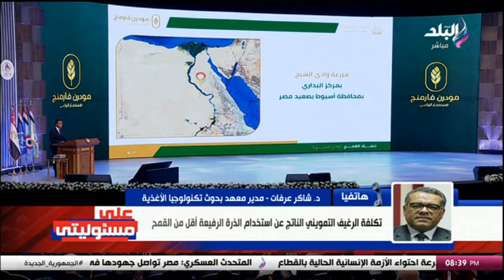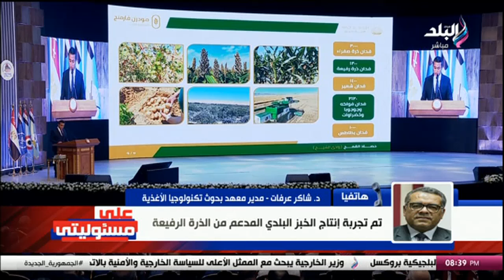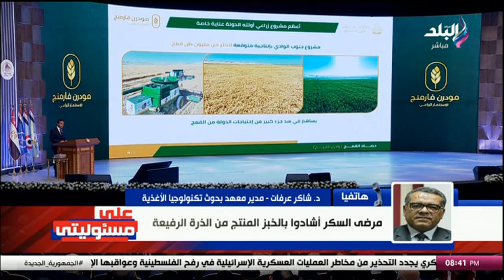مدير معهد تكنولوجيا الأغذية: مرضى السكر أشادوا بالخبز المنتج من الذرة الرفيعة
جزء من حلقة اليوم 26 مايو 2024 من برنامج على مسئوليتى مع أحمد موسى وفيها المهندس محمد جمال غريب رئيس مجلس إدارة شركة مودرن فارمنج للاستثمار الزراعي و يكشف مفاجأة للمصريين من وادي الشيح, و أبطال الجيش المصرى خلال المرحلة الرئيسية لمشروع تكتيكى للجنود بالذخيرة الحية وتعليق قوى من أحمد موسى و وزير الدفاع يشهد تنفيذ المرحلة الرئيسية, و كلمة للتاريخ للنائب محمد أبو العينين خلال اجتماع هيئة مكتب البرلمان الأورومتوسطي في مدريد لدعم غزة, و الرئيس السيسي يطلع على تطورات العمل في إنشاء وتحديث وتشغيل الموانئ على مستوى الجمهورية, والمتحدث باسم البترول يكشف حقيقة وجود مشكلات في حقل ظهر.

يعرض في تمام الساعة الثامنة مساءا علي قناة صدي البلد .